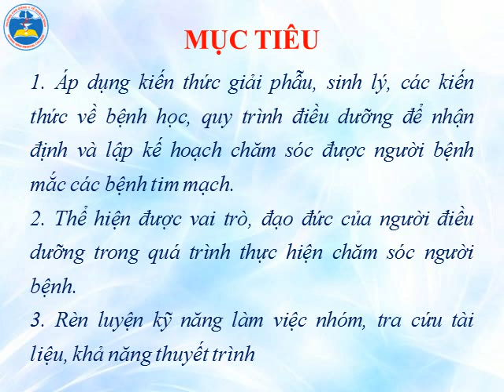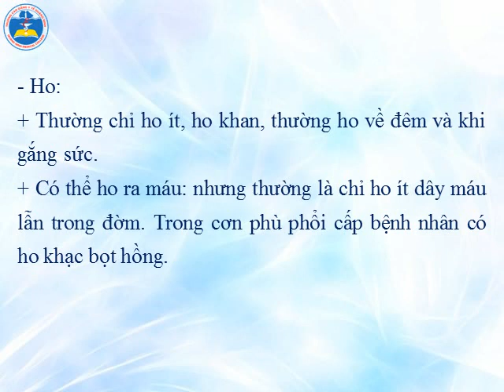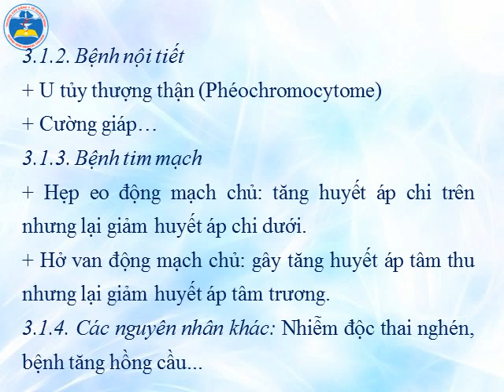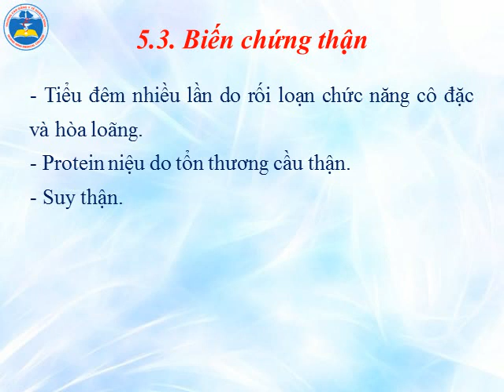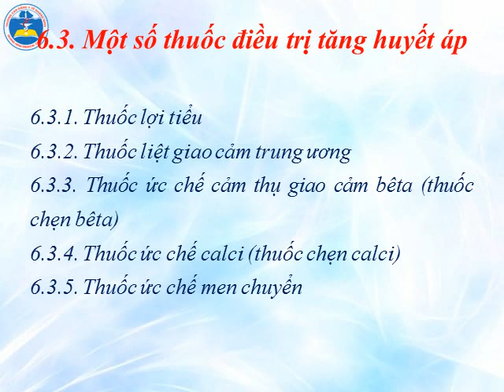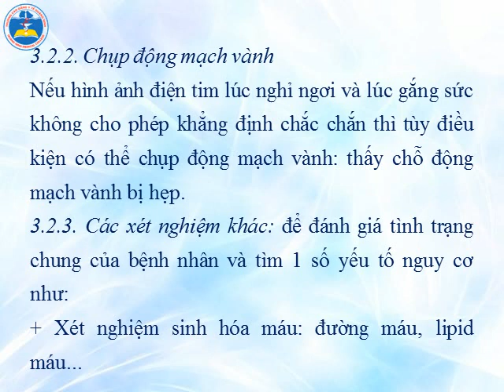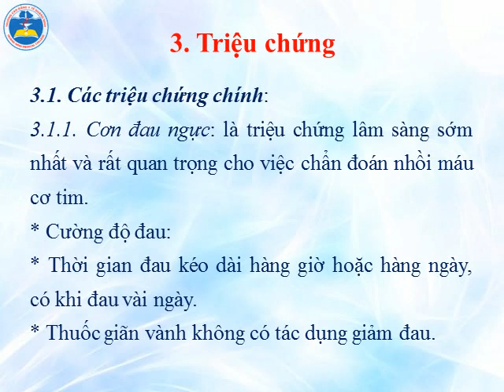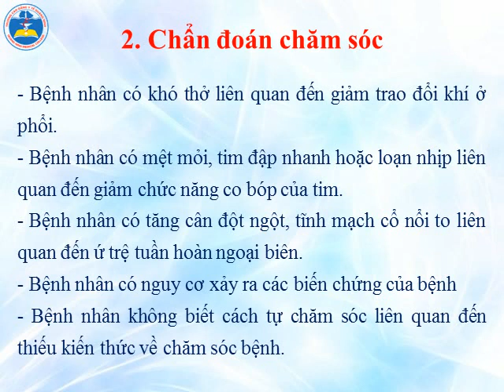VIDEO- BÀI 7. CSSK NGƯỜI BỆNH TIM MẠCH THƯỜNG GẶP